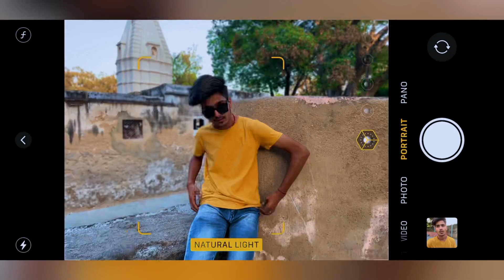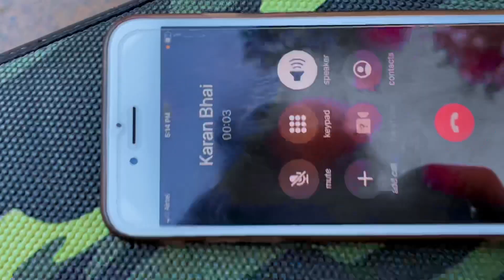BTS. 10K Calibration 🥳.|| Full Enjoy 😝.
Thankyu so much my youtu.be family🤩

And

it's your nikk. 👉☺new vlogmy first blog7 wonders in Aamermy first vlog videomy first vlog 2022my first vlog todaymy first vlog viralmy first vlog viral kaise kareseven wonders of the worldseven wonders ajmer7 wonders in ajmer7 wonders ajmervlogsday in my life vlogdaily vlogsVlog ajmer sharifAjmer vlogtaj mahalTaj mahal history7 wonders of the worldAjmer mai 7 wondersajmer seven wondersMy first vlogVloggingpiyush joshi vlogspiyush joshi gamingpahadi wala vlogsFirst vlogCalibration vlogcalibrationInstagram reelsinstagram reelsrimorav vlogshow to vlogrishi dev